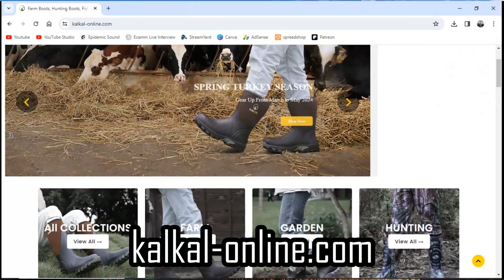I tested out Kalkal Boots and loved em!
Kalkal contacted me and asked if I could test some of their boots, so I said send them over. So far I love these boots.

Run over to Amazon and pick you up a pair today:

Will end on 4/28/2024